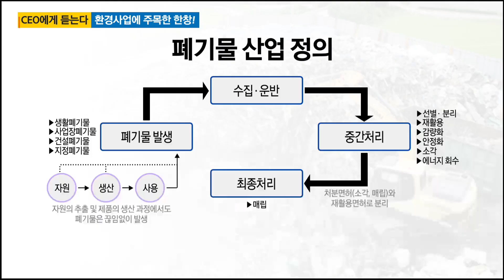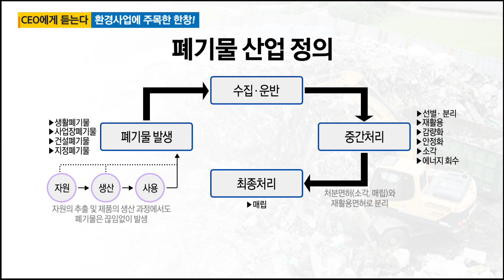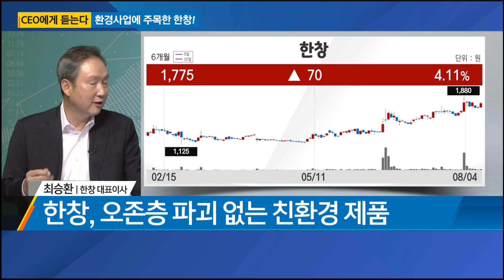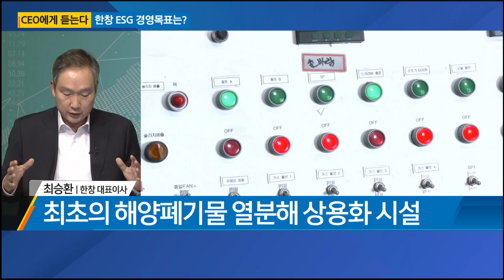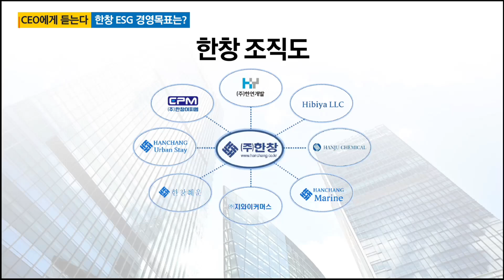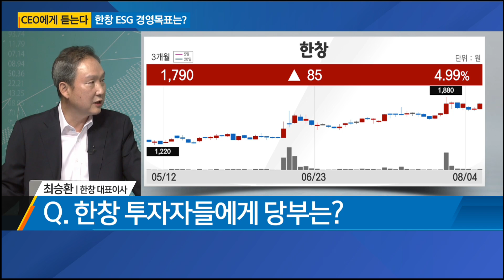[CEO에게 듣는다] 환경사업에 주목한 한창! ESG 경영목표는? / CEO에게 듣는다 / 매일경제TV